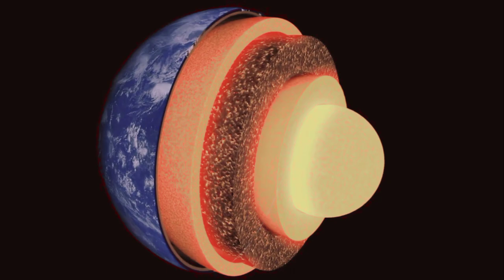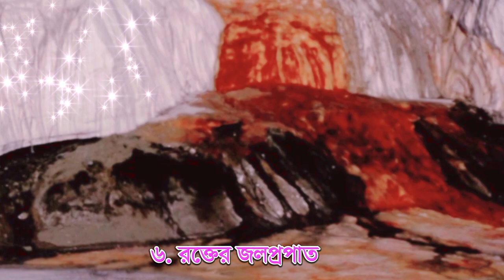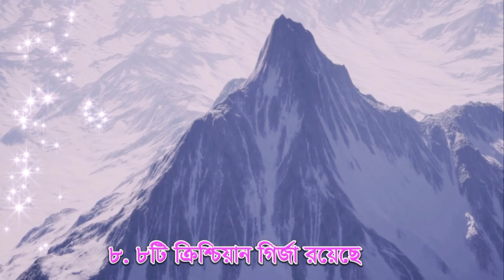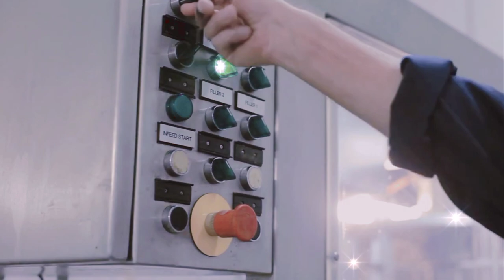অ্যান্টার্কটিকা মহাদেশ সম্পর্কে অজানা তথ্য II Some unknown facts about the continent of Antarctica.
Description Keywords:

Unknown facts about Antarctica
Antarctica's hidden secrets
Surprising Antarctica trivia
Unexplored Antarctic mysteries
Unique Antarctic discoveries
Antarctic wildlife surprises
Scientific exploration of Antarctica
Extreme conditions in Antarctica
Antarctica's environmental importance
Antarctica's icy landscapes

Title Keywords:

Unveiling Antarctica: 10 Lesser-Known Facts
Antarctica Unearthed: Surprising Secrets Revealed
Exploring the Enigma: Unknown Facts About Antarctica
Antarctica Revealed: 10 Little-Known Wonders
The Mysterious Continent: Antarctica's Hidden Truths
Beyond the Ice: Fascinating Facts About Antarctica
Antarctica's Untold Stories: 10 Intriguing Secrets
Frozen Enigmas: Discovering Antarctica's Mysteries
Antarctica Uncovered: 10 Amazing Unknowns
Journey to the Unknown: Antarctica's Secrets Exposed